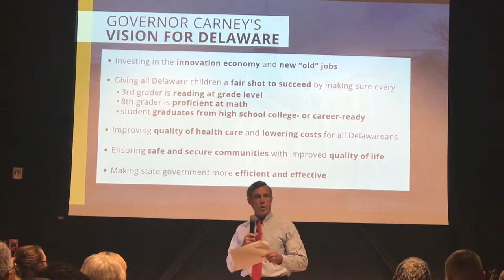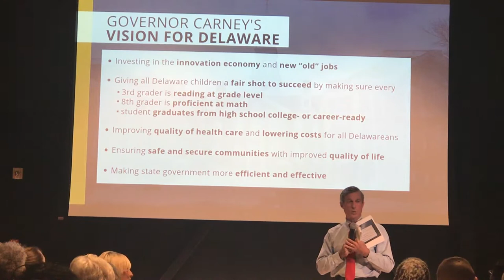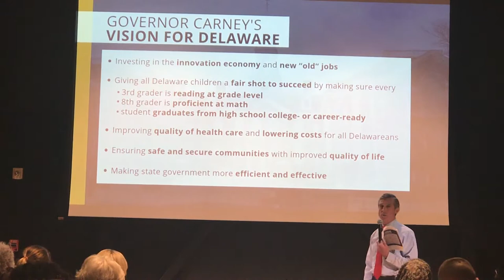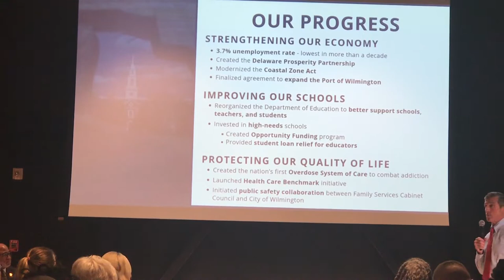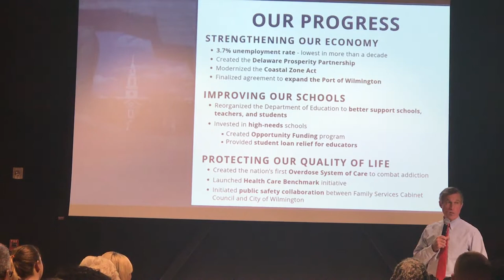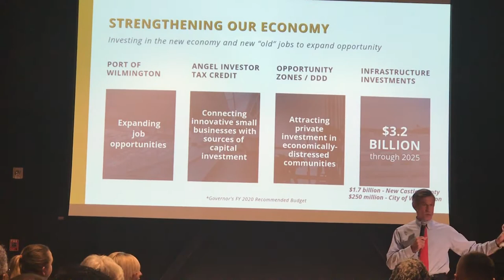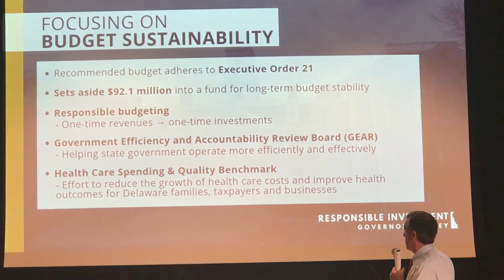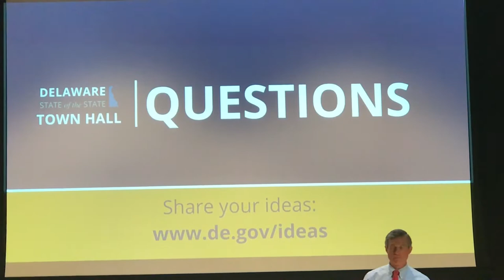2-5-19 Governor John Carney Hears From The People - Public Town Hall Meeting, New Castle, DE.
At just under 1 hour (58 minutes), this video is a shortened version of the Town Hall Meeting that occurred with Governor Carney at the Route 9 Library and Innovation Center on 2-5-15.

Governor John Carey of Delaware handles some tough questions head-on about: the budget, education, crime, healthcare,  minority business goals, and employment. ProRank asks Governor Carney the "Million Dollar Question" about a state wide disparity study for Delaware 43:32 minutes. The Governor appeared be caught off-guard by the question. Governor's answer was weak at best and follow-up from the named officials and agencies never occurred. We will be doing an in-depth review of the Governor's response in a separate video soon to come.

Community Question Begin 20:08 minutes:
Michelle Harlee - Wilmington City Council 20:31 minutes
Sandra Smithers - New Castle Prevention Coalition 37:56 minutes
Kyron Robinson - ProRank Business Solutions 43:32 minutes (video mark above)
Hanifa Shabazz - Wilmington City Council President 48:52 minutes